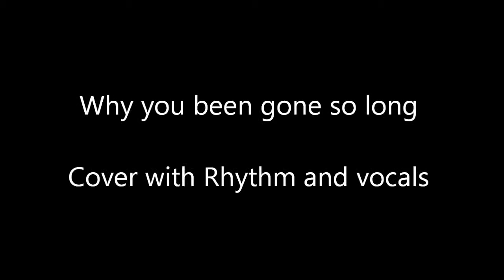why you been gone so long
Traditional country/bluegrass cover.